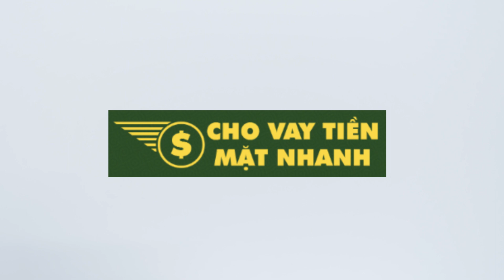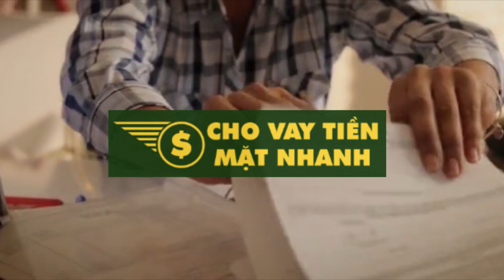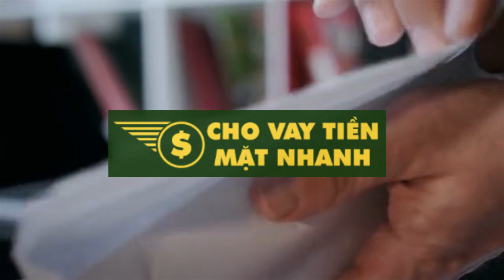Điều kiện và thủ tục vay tiền không thế chấp Vietinbank | Cho Vay Tiền Mặt Nhanh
Vay tiền Viettinbank - Điều kiện, thủ tục vay tín chấp | Cho Vay Tiền Mặt Nhanh

Không như nhiều người lo lắng, thủ tục và điều kiện vay tiền VietinBank dành cho các cán bộ nhân viên khá đơn giản. Chỉ cần có thu nhập ổn định trên 3 triệu đồng mỗi tháng và hoàn thiện một số yêu cầu đơn giản từ phía ngân hàng, bạn có thể dễ dàng vay nhanh chóng với số tiền lên tới 300 triệu đồng.

1. Vay tiền VietinBank là gì?

Vay tiền VietinBank là một hình thức cho vay của ngân hàng Thương mại cổ phần lớn nhất Việt Nam mà không cần tài sản đảm bảo, dựa hoàn toàn vào uy tín của cá nhân về năng lực trả nợ để phục vụ cho các mục đích vay trả góp cá nhân, đó có thể là một khoản chi phí cho đám cưới, du lịch hoặc mua hàng tiêu dùng…

Là một trong 4 ngân hàng Thương mại cổ phần lớn nhất Việt Nam và có nhiều chương trình liên kết hợp tác với các cơ quan/doanh nghiệp trong và ngoài nước, dịch vụ cho vay tín chấp dành cho cán bộ nhân viên của VietinBank được rất nhiều người quan tâm. Trước nhu cầu đó, VietinBank ngày càng phát triển gói sản phẩm này với những thủ tục được đơn giản hóa, tạo điều kiện thuận lợi cho khách hàng và gia tăng thêm nhiều tiện ích đi kèm.

Một khoản vay tín chấp thường dao động từ 10 triệu đồng đến 500 triệu đồng với thời hạn cho vay linh hoạt từ 12 tháng đến 60 tháng. Lãi suất vay tín chấp tại ngân hàng VietinBank hiện nay chỉ từ 9,6% 1 tháng. Chính vì thế mà vay tín chấp tiêu dùng cán bộ nhân viên của VietinBank, lựa chọn tối ưu đáp ứng các nhu cầu vay vốn nhanh chóng, thuận tiện mà không cần tài sản đảm bảo.

Đặc điểm của gói vay tín chấp.

Mức cho vay: Tối đa 300 triệu đồng, không quá 12 lần thu nhập.

Thời hạn cho vay: Tối đa 60 tháng.

Phương thức trả nợ: Trả gốc, lãi hàng tháng.

Lãi suất cho vay: Áp dụng lãi suất cho vay không tài sản đảm bảo theo quy định của ngân hàng.

2. Có nên vay tiền VietinBank hay không?

So với các hình thức vay vốn khác, thủ tục và điều kiện vay tín chấp VietinBank khá đơn giản, phù hợp với những ai đang đi làm và có nhu cầu vay vốn nhanh chóng. Vì thế lý do NÊN vay tín chấp VietinBank vì:

Thời hạn cho vay tùy vào kế hoạch chi tiêu của khách hàng và tối đa là 5 năm.

Phương án giải ngân linh hoạt bằng tiền mặt hoặc chuyển khoản.

Phương thức trả nợ trả gốc và lãi hàng tháng.

Áp dụng lãi suất cho vay không tài sản đảm bảo của VietinBank và khá hấp dẫn trên thị trường.

Đối tượng nhận giải ngân đa dạng khách hàng hoặc người thụ hưởng.

Không yêu cầu tài sản bảo đảm, thủ tục cho vay đơn giản, dễ dàng.

Thời gian giải ngân nhanh chóng chỉ từ 24h đến 48h.

Bảo mật tuyệt đối với gia đình và cơ quan khi vay vốn tại Vietinbank.

Miễn phí tư vấn và làm hồ sơ vay vốn.

Bên cạnh đó, để giúp khách hàng yên tâm hơn, VietinBank cung cấp giải pháp bảo hiểm con người trong trường hợp tử vong hoặc thương tật, tàn tật do ốm đau, tai nạn, bệnh tật.

Với tiện ích đi kèm này, khách hàng trong trường hợp xảy ra tình huống bảo hiểm, Công ty bảo hiểm VietinBank sẽ chi trả số tiền bảo hiểm tối đa tới 300 triệu đồng. Khách hàng và các thành viên trong gia đình sẽ yên tâm hơn trước những rủi ro trong cuộc sống và giảm gánh nặng về tài chính trong những trường hợp không may.

3. Lãi suất và hạn mức vay tiền VietinBank.

Lãi suất.

Lãi suất là một trong những vấn đề mà khách hàng quan tâm nhất khi đi vay vốn tại VietinBank. Hiện tại, lãi suất vay tín chấp ngân hàng Vietinbank giao động từ 9,6% 1 năm.

Lãi suất vay tín chấp ngân hàng của VietinBank gồm 2 hình thức chính là lãi suất trên dư nợ gốc và lãi suất trên dư nợ giảm dần.

Lãi suất trên dư nợ gốc: Là hình thức được tính theo dư nợ thực tế giảm dần, theo đó lãi sẽ được tính trên số tiền bạn vay ban đầu trong suốt thời hạn vay với công thức: Tổng số tiền trả hàng tháng sẽ bằng số tiền gốc cộng với số tiền lãi và số tiền phải trả mỗi tháng là giống nhau.

Lãi suất trên dư nợ giảm dần: Là hình thức trả góp mỗi tháng được tính trên số dư nợ giảm dần, thêm vào đó lãi sẽ chỉ tính trên số tiền thực tế bạn còn nợ, sau khi đã trừ ra phần tiền gốc bạn đã trả trong các tháng trước đó theo công thức: Số tiền gốc cộng với tiền lãi trả mỗi tháng bằng nhau cho đến hết kỳ hạn.

Hạn mức.

Vay tín chấp có thủ tục tương đối dễ dàng và nhanh chóng, đáp ứng các khoản vay gấp với hạn mức tùy chọn từ 10 triệu đến vài trăm triệu đồng. VietinBank cho vay tối đa là 300 triệu đồng, với thời hạn vay lên đến 60 tháng.

4. Thủ tục và điều kiện.

Điều kiện.

Nhìn chung, điều kiện vay tín chấp ngân hàng VietinBank khá đơn giản. Cụ thể:

Khách hàng có độ tuổi từ 21 đến 55 tuổi (với nữ), 21 đến 58 tuổi (với nam).

Đang đi làm và có thu nhập ổn định hàng tháng từ 3 triệu đồng 1 tháng trở lên. Đối với hình thức vay tín chấp qua lương, thu nhập 3 tháng lương gần nhất từ 4,5 triệu trở lên.

00:00 Vay tiền VietinBank là gì